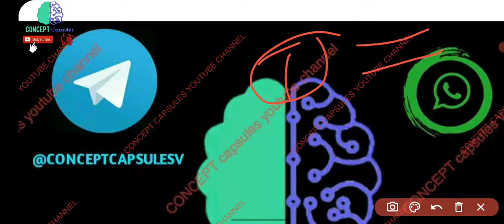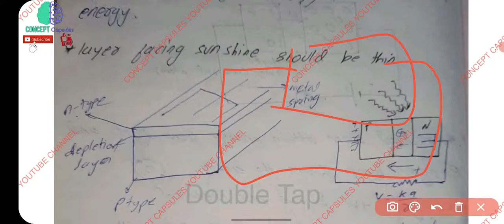SEMICONDUCTOR DEVICES solar cell 12/ SEMICONDUCTOR CLASS 12 NCERT IN TAMIL/ SEMICONDUCTOR